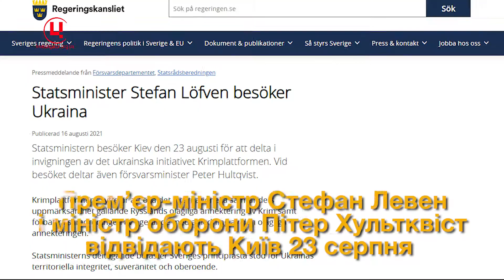Прем’єр міністр і міністр оборони Швеції візьмуть участь в саміті Кримської платформи